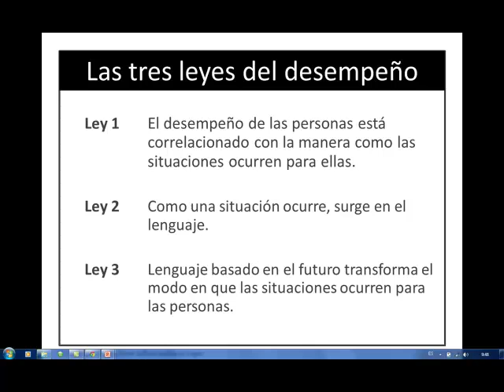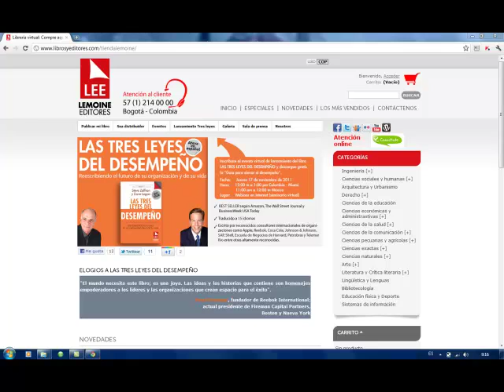Webinar cómo elevar el desempeño con "Las tres leyes del desempeño"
Video de la conferencia virtual con Steve Zaffron y Dave sobre lograr rompimientos en desempeño tanto en las empresas u organizaciones como en las personas con motivo del lanzamiento del bestseller en Las tres leyes del desempeño en español.